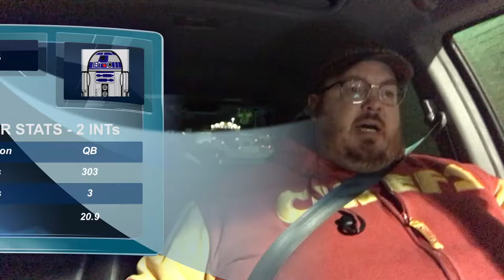TTFFL 2016 Week 10 Recap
Recapping all the highlights from Week 10 of the TTFFL.